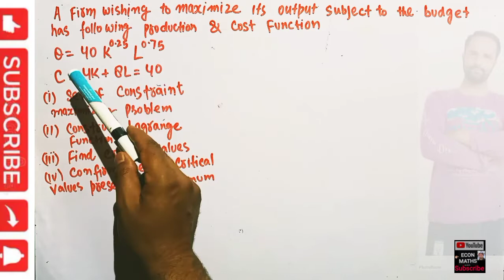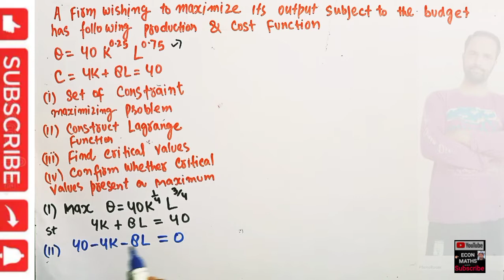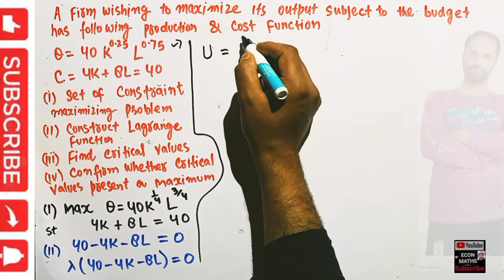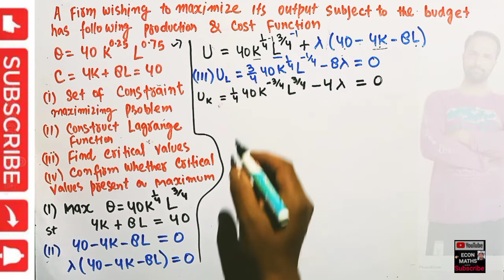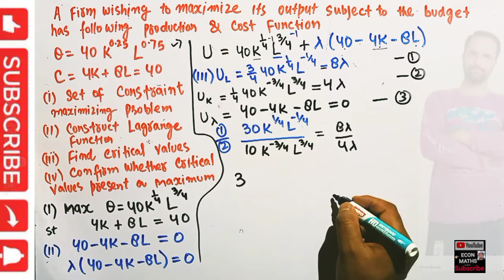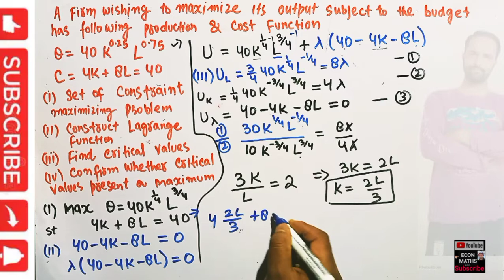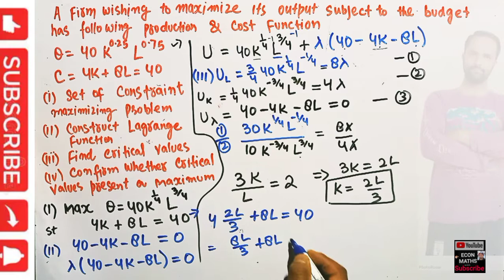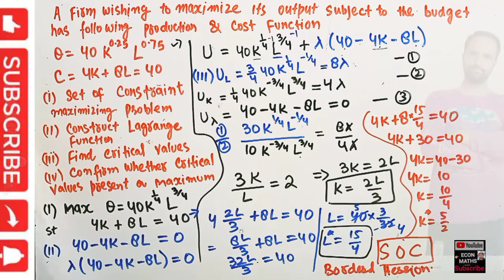Constrained optimization problem production function and cost Constraint Lagrange multiplier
Integration in ECONOMICS

IS-LM_MODEL